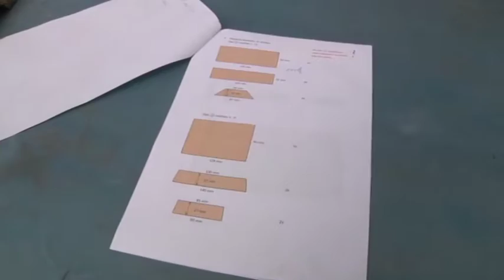Rozvoj technických dovedností – výzva č. 57